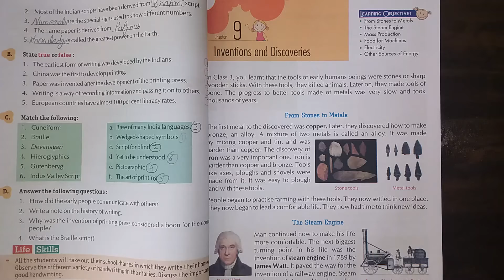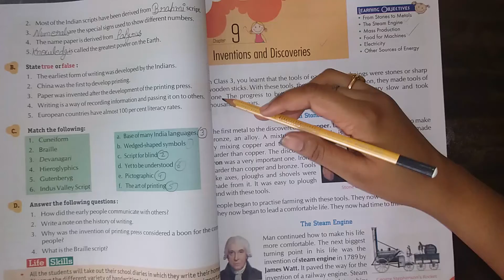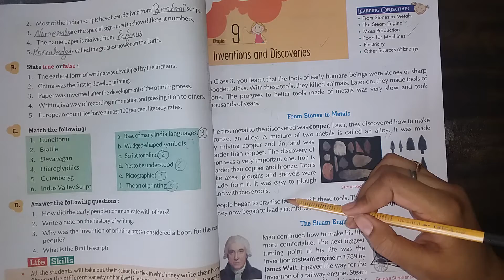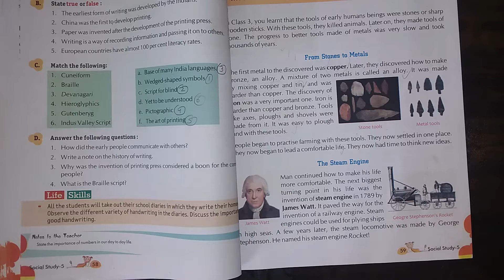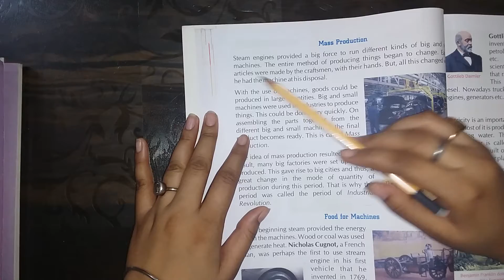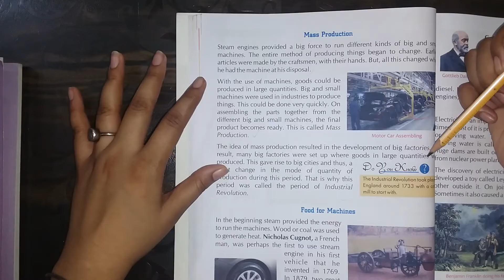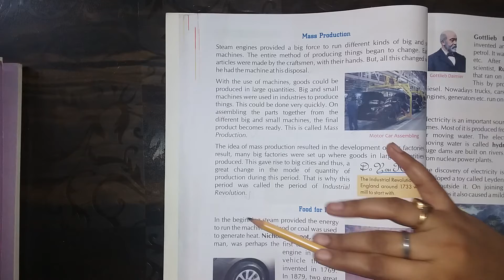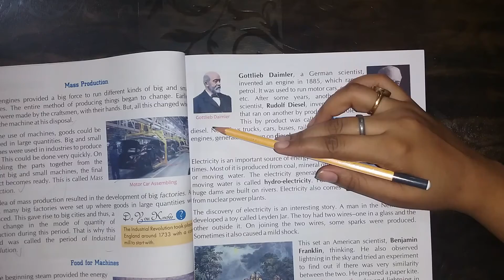INVENTIONS AND DISCOVERIES-i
class 5 s.st ch 9